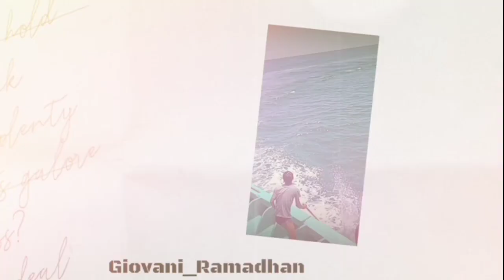KM Pasar Senggol Mendapatkan Ikan Cakalan Di Malam Hari.. 3 September 2022